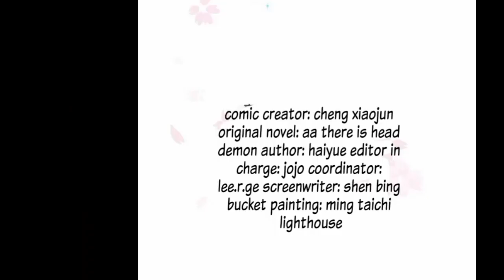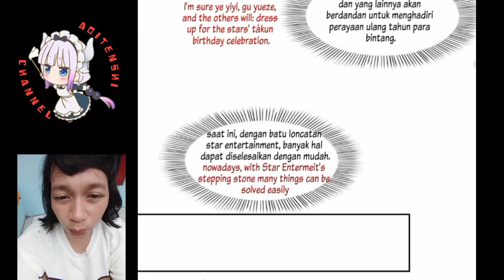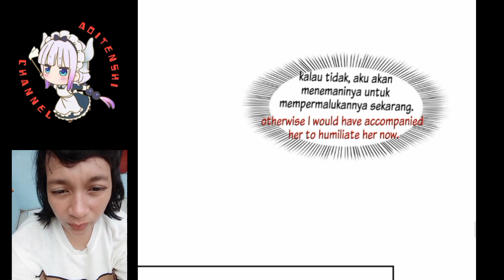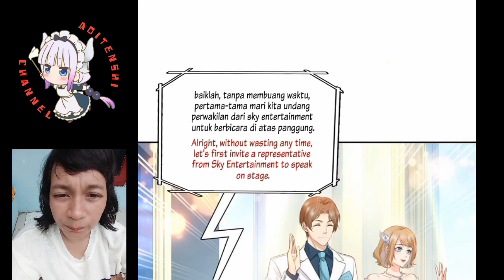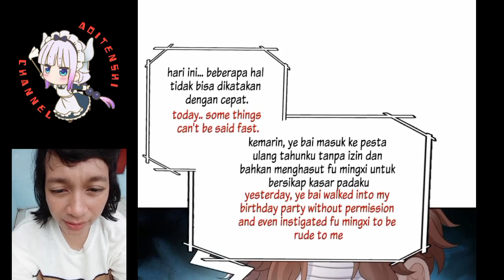Doubel kill! Wanwan Chapter 385 sub English indo ( perfect secret love)